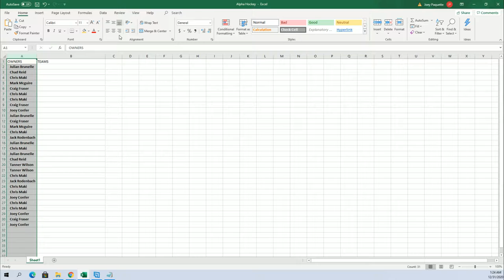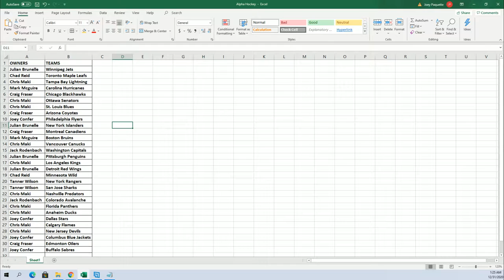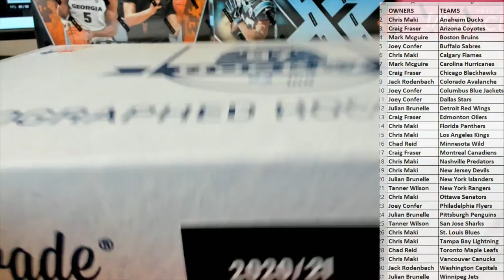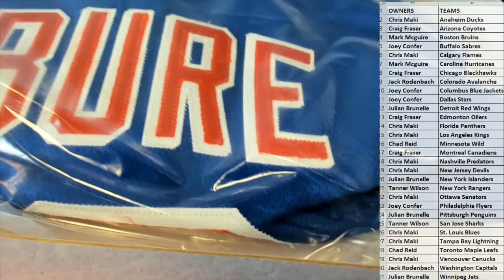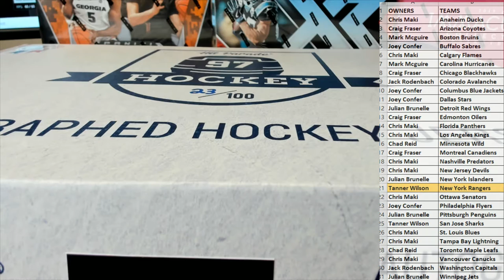2021 Hit Parade Autographed Hockey Jersey Series 3 ID 21HPHOCKJERS106